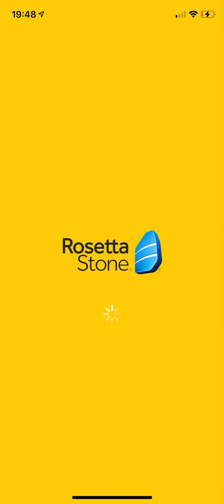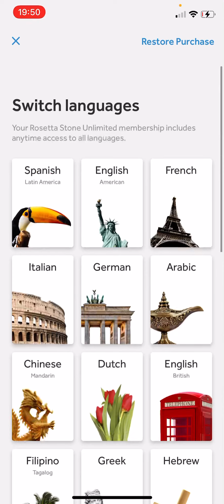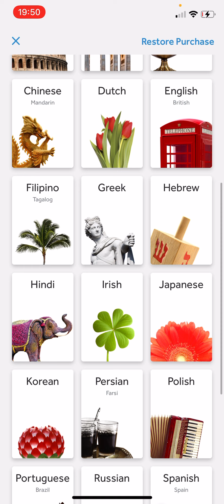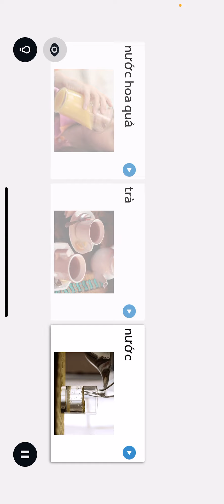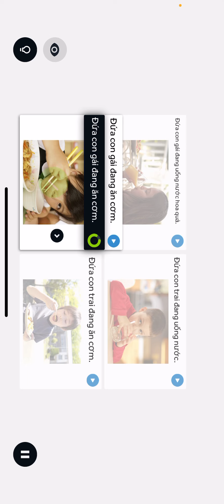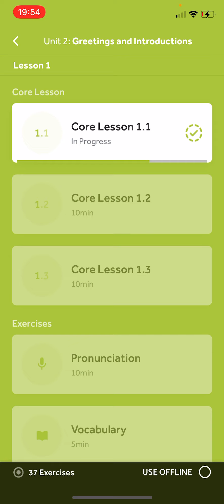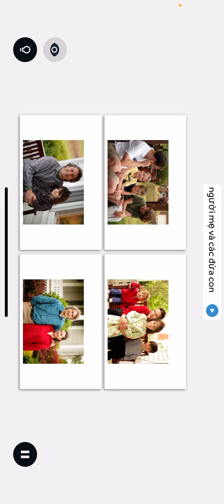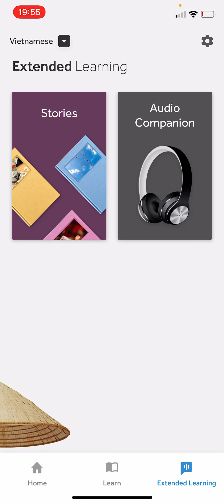Rosetta Stone Lifetime Unlimited Languages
My short video on the Rosetta Stone Lifetime Unlimited Languages App.